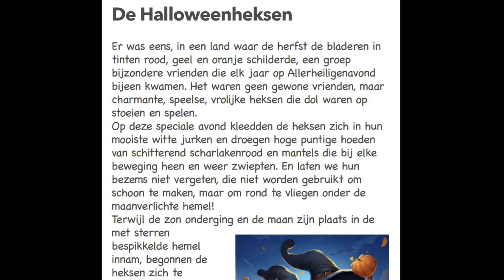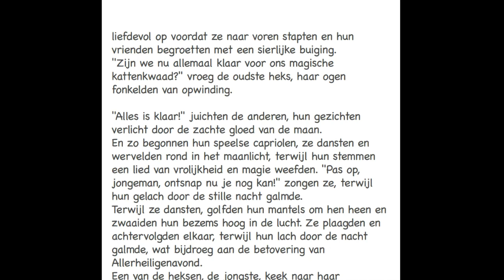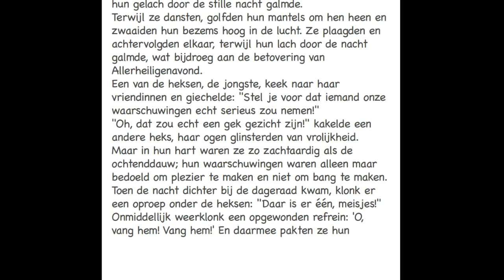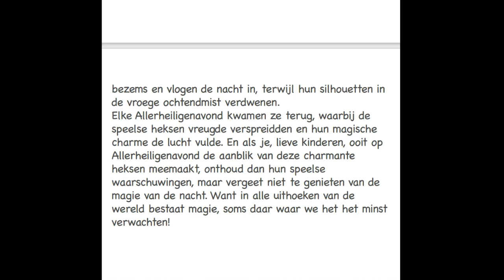Halloweenverhaaltje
Do you like my videos? Then chip in to support my coffee addiction!  Dankjewel.